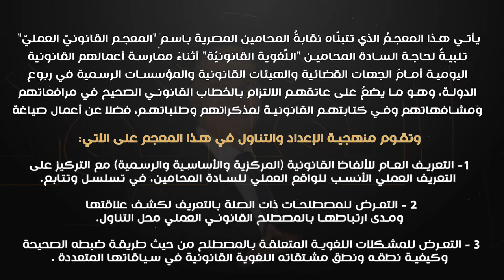الفَصاحةُ القانونِيَّةُ (الكتابيَّةُ والشفاهيَّةُ) ج[2]